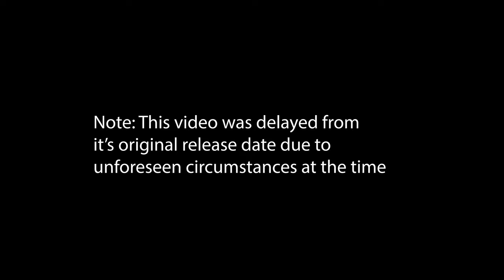God of War Ragnarok: How Did Kratos Go From Greek Guillotine to Norse Nurturer?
Ragnarok. Not the Thor version, which was kinda cool but they fucked it up with Love and Thunder, but the God of War type. No not Ares, but the Norse Kind. I’m confused. But it’s here – God of War: Ranarok – so join us as we explore how the baddest motherfucker in the land ended up hugging trees… and we were totally cool with it.

🏤Visit the official Studio 35 website for all our content, all in one place, and sign up for our weekly newsletter!

📖Love Studio 35 content but wish you could read it instead?

🔊Love Studio 35 content but wish you could listen to it instead? We've got you covered here too!
Podcast Versions:
Google Podcasts: S35 Gaming